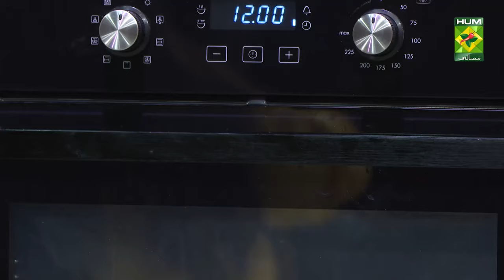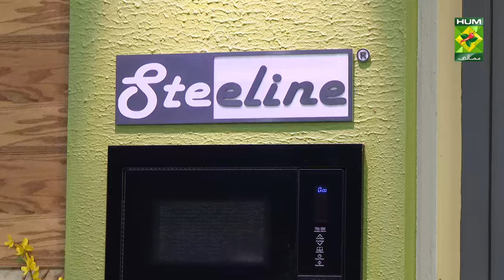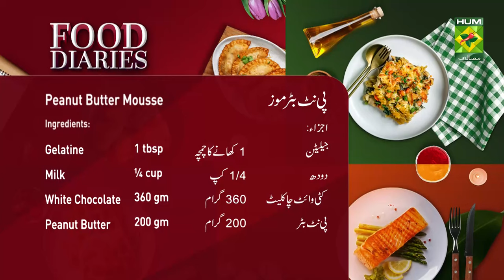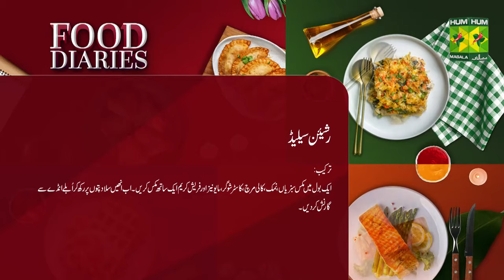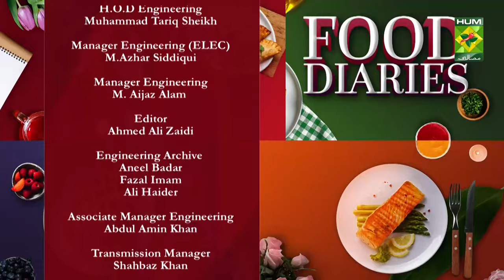Peanut Butter Mousse & Club Sandwiches | Food Diaries | Zarnak Sidhwa | 29 Oct 23 | MasalaTv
Recipes:  White Chocolate Ginger Fudge and chicken Cutlets

Peanut Butter Mousse & Club Sandwiches | Food Diaries | Zarnak Sidhwa | 29 Oct 23 | MasalaTv  @MasalaTVRecipes